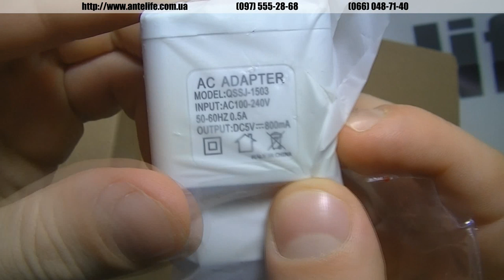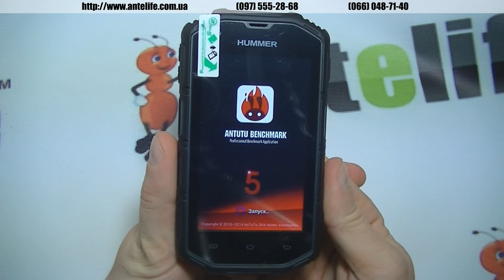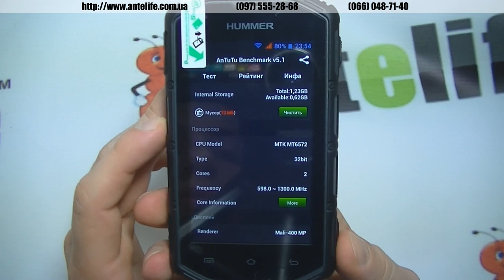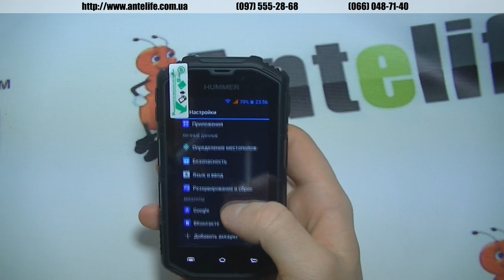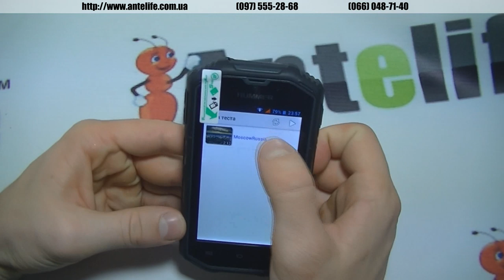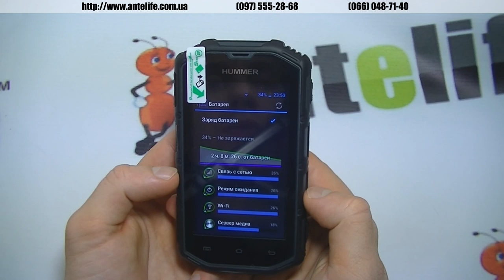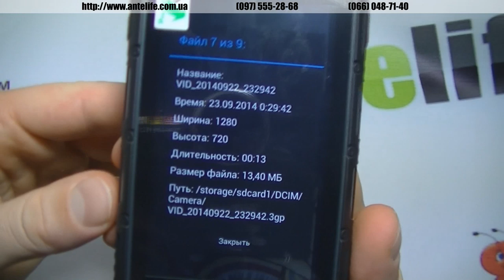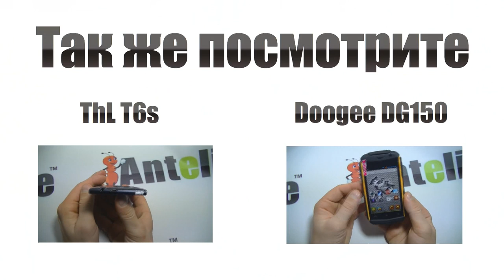Hummer H5 MTK6572 IP68 обзор защищенного смартфона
В данном видео ролике я рассматриваю новенькую модель защищенного смартфона в моих руках под названием Hummer H5. В ролике проводятся параллели с Land Rover A8, так как они примерно одинаковы по цене (Hummer H5 1900, Land Rover а8 2200). И делаю таков вывод, что Hummer H5 во многом уступает конкуренту и даже цена его не особо спасает, хотя для кого-то может быть никаких отличий.

В общем, все ощущения и впечатления смотрите в нашем видео-обзоре Hummer H5, где мы рассматриваем Antutu, Z Device Test, современные игры и многое другое. По защитным качествам я бы также, наверное, предпочел бы немного переплатить, но взял бы конкурента, вот так вот.